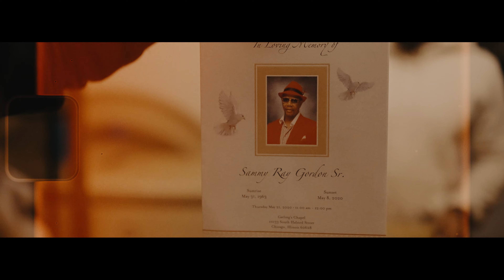KING MOOSA | "13 SUMMERS" | Shot by FilmOrDieENT